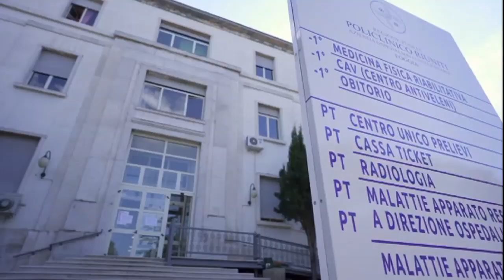serv Covid 19 salgono a 46 i casi a Lucera al 18 ottobre